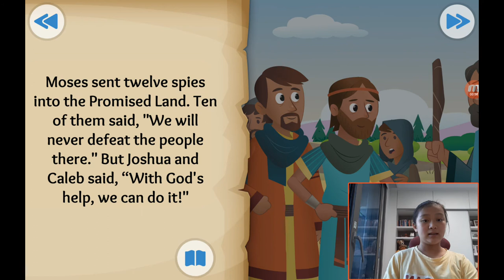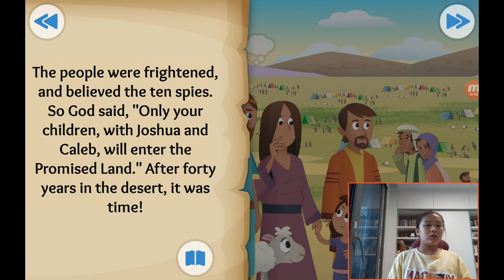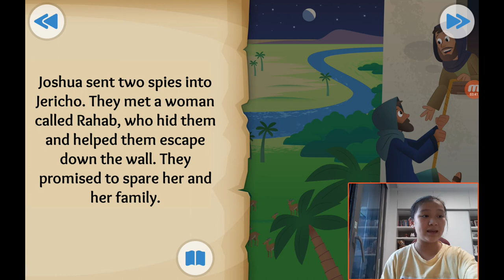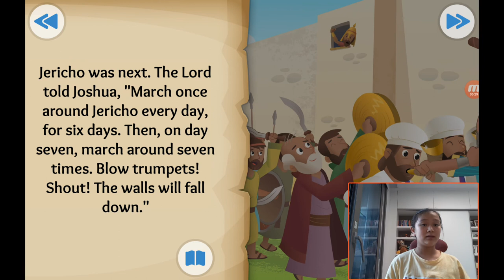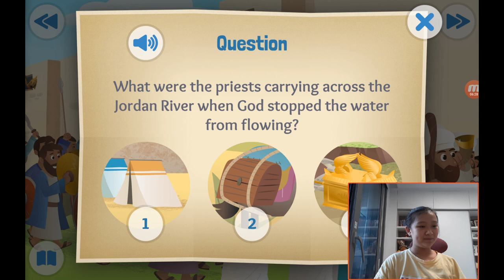‹Kids›Grace：성경이야기, (11) Waters part and walls fall about reaching the promised land in Numbers 13